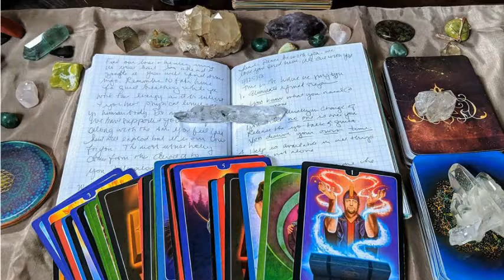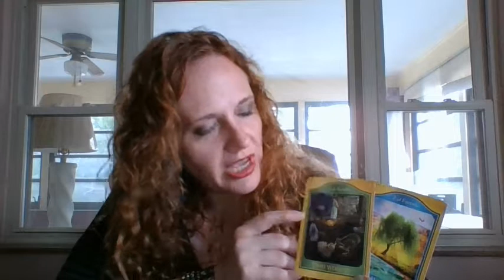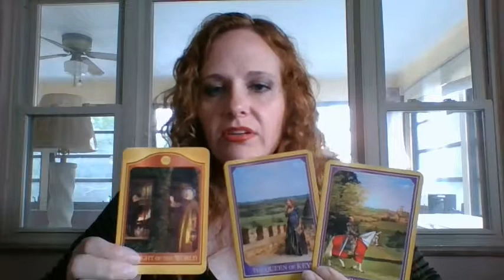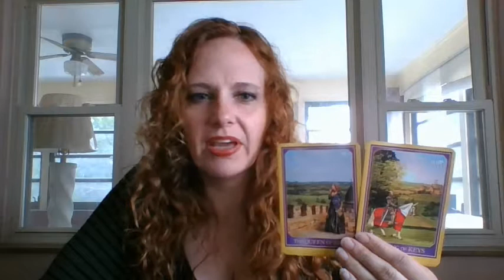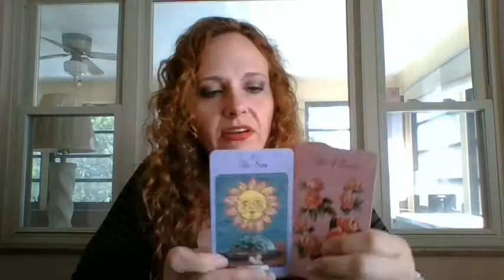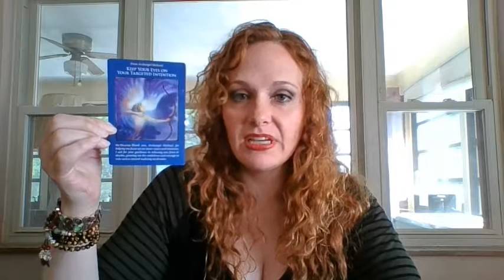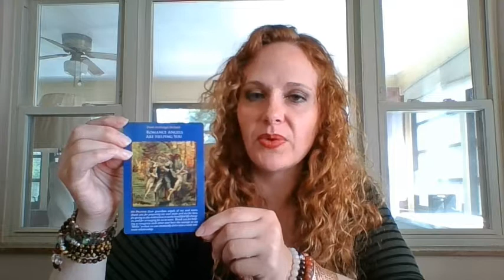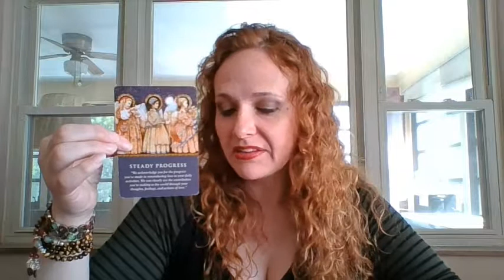7/8-7/14 Weekly Guidance ALL SIGNS - Love, General, Eclipse, Advice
Used in this video:
Akashic Tarot
True Love Tarot
Rumi Oracle